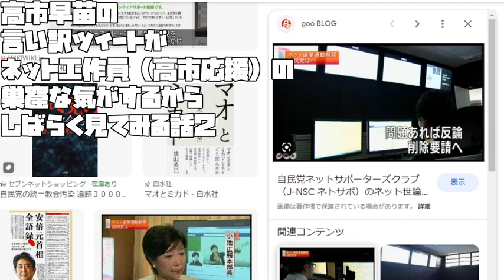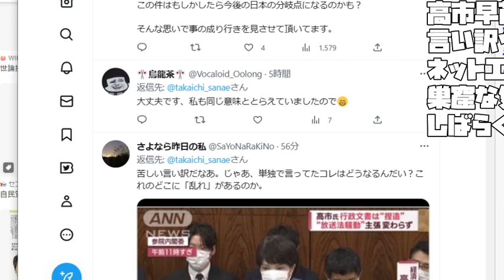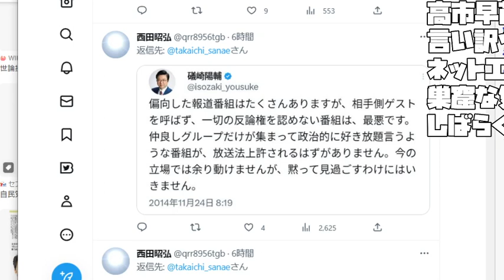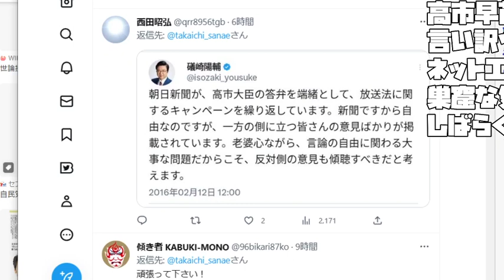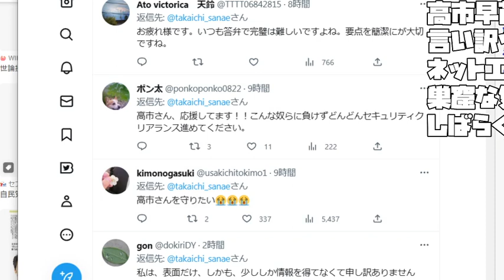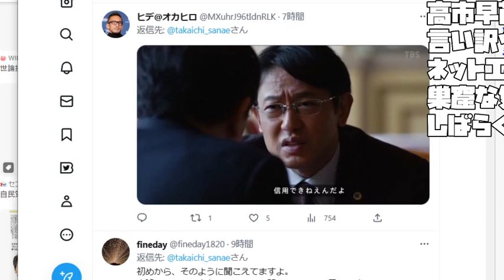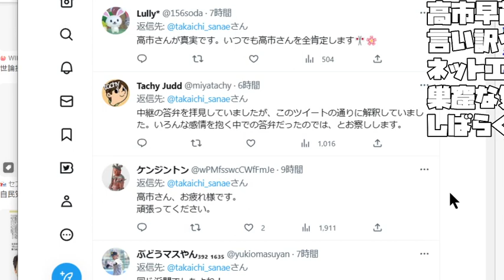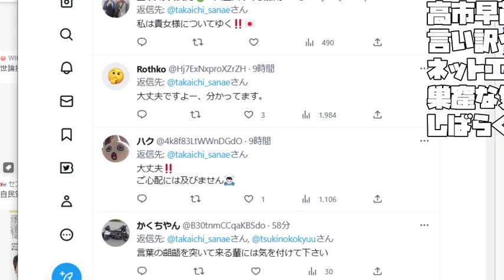【あたおかやしま】高市早苗の 言い訳ツイートが ネット工作員（高市応援）の 巣窟な気がするから しばらく見てみる話２/３【ネット工作員】【 2023 03 12 05 09 56】